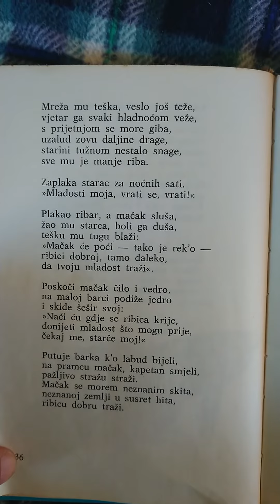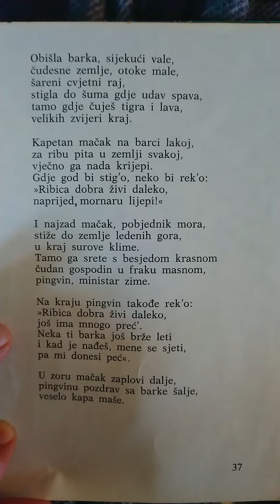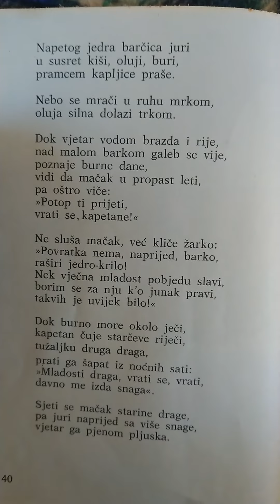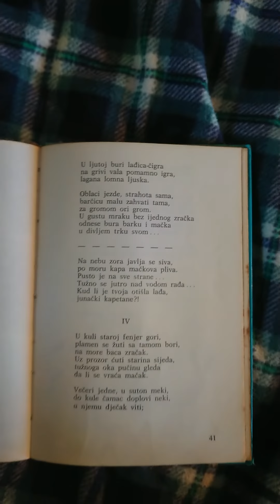balada o ribaru i macku 3/4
Moja malenkost cita "baladu o ribaru i mačku" Branka Ćopića podijeljen video u 4 dijela da bude lakše gledljiv.
Nadam se da ovime ne krsim nicija prava